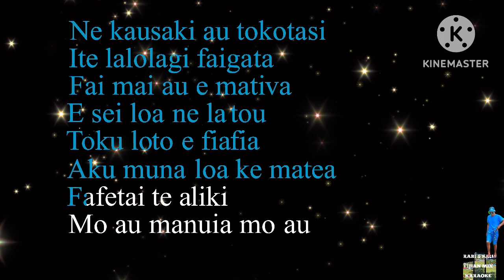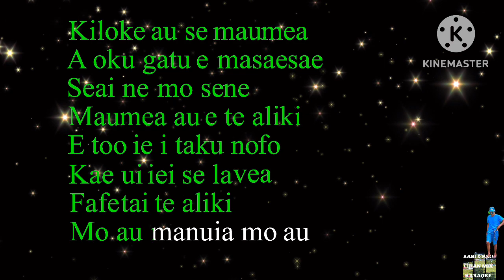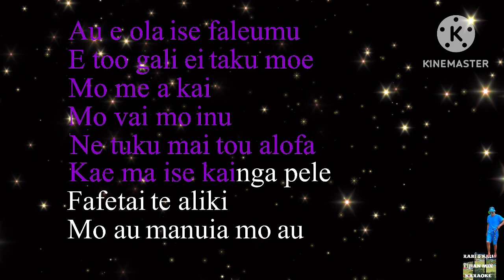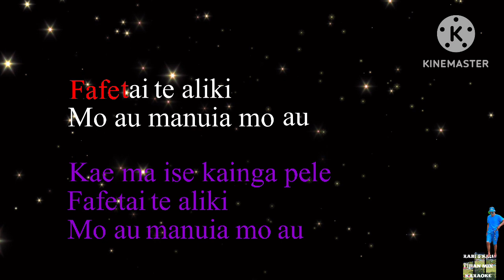FALEUMU ( Karaoke Version )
RABI & KIRI FIJIAN MIX GOSPELS & MUSIC